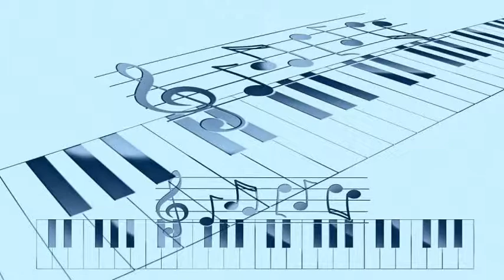David Rose & His Orchestra - Swinging Shepherd Blues Moe Koffman